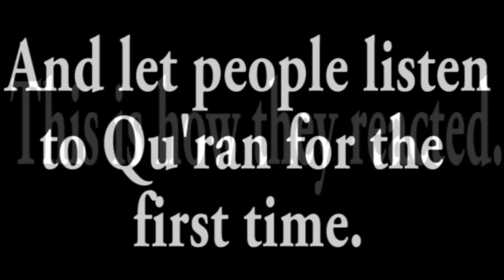QURAN EXPERIMENT IN ATLANTA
We went out to the streets of Atlanta Georgia and let people listen to Quran for the first time. this is what they thought.

Instagram/ @accidental_trendsetter | @kingsheir

vine - sabree man